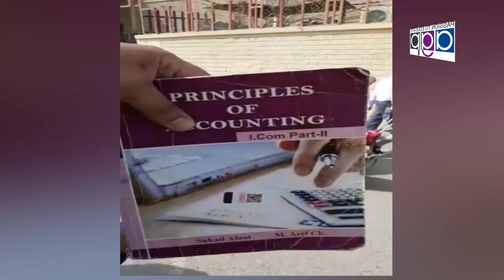Mian Javaid Ali Nominated Associate class Candidate from Brunth road for election LCCI 2020 by LBF